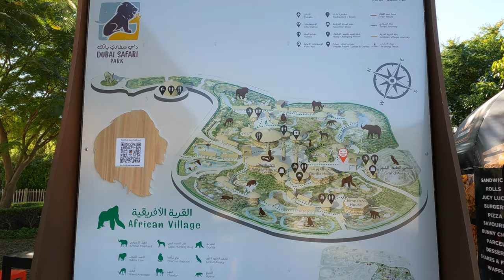Dubai Safari Park | Tourist attraction in Dubai | Vlog # 5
Dubai Safari Park is one of the best place for exploring wildlife. It consists of more than 2500 animals. Ticket rates are 50 and 85AED (additional 45mins safari ride). The place consists of 6 zones - children's farm, wadi, African village, Explorer village, Asian village and Arabian village. This place also has kids interactive sessions, restaurants, food trucks, giraffe feeding, pet show (3pm) and many more. Do watch this videos for getting more information on the Safari Park.